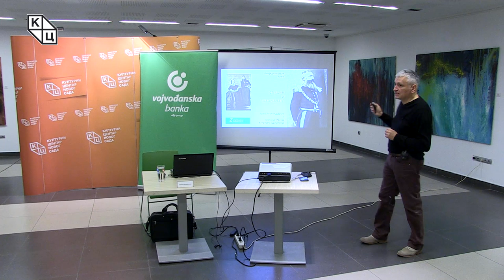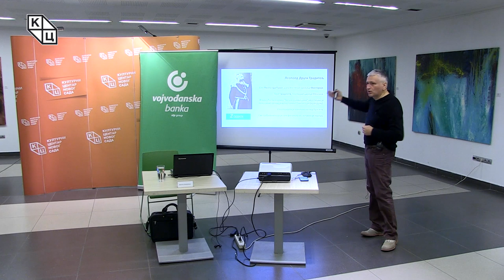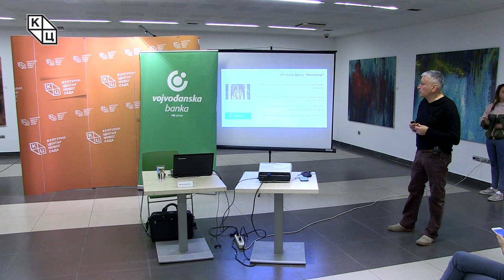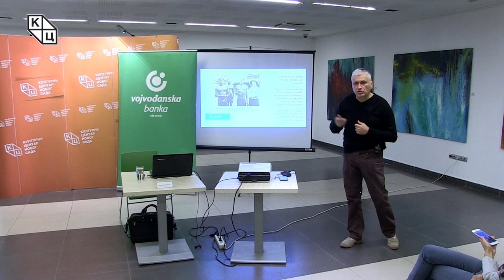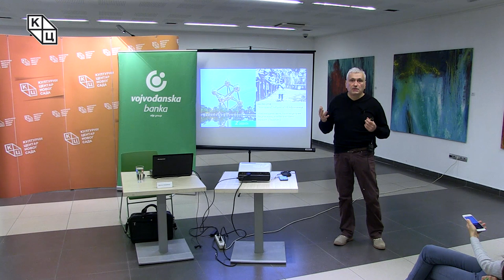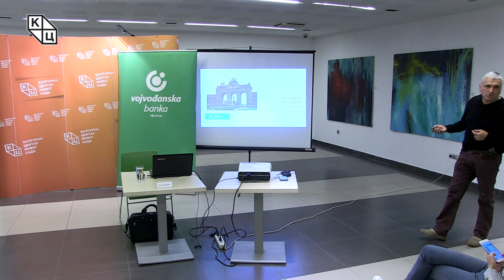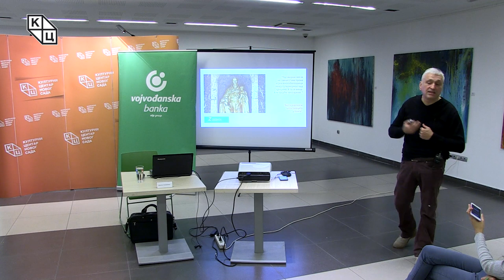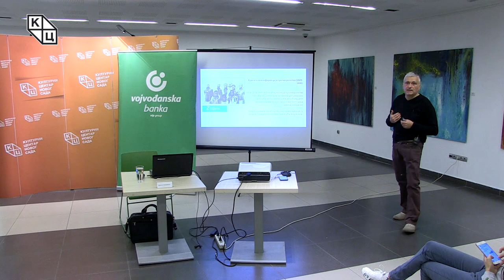Данило Копривица - „Слободна држава Конго - Суочавање са прошлошћу“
У оквиру циклуса "Зеленa дебатa", трибина „Суочавање са прошлошћу – Слободна држава Конго“, одржана је у среду 9. октобра у клубу „Трибина младих“ Културног центра Новог Сада. Аутор и модератор био је Данило Копривица.

Тридесет девета "Зелена дебата" је уводна сесија мини серијала „Суочавање са прошлошћу – искуства демократских друштава“. На овом предавању било је речи о потресном сведочанству из велике афричке земље, готово саркастично назване Слободна држава Конго.